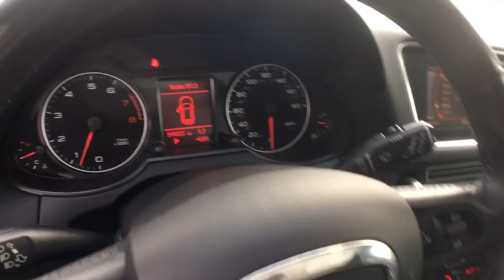2009 Audi Q5 Milwaukee, WI, Kenosha, WI, Northbrook, Schaumburg, Arlington Heights, IL 4071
2009 Audi Q5
2009 Audi Q5 3.2L Premium Plus Quattro - Stock#: 4071 - VIN#: WA1KK78R89A051567

VERY CLEAN 2009 AUDI Q5 3.2L PREMIUM PLUS QUATTRO! HEATED LEATHER SEATS! PANORAMA SUNROOF! PREMIUM SOUND SYSTEM! SATELLITE RADIO! WOOD INTERIOR TRIM! POWER LIFTGATE! 18 ALLOY WHEELS! NO STORIES! CARFAX CERTIFIED! READY FOR THE ROAD! BUY WITH CONFIDENCE OUR QUALIFIED PRE-OWNED VEHICLES ARE COVERED WITH 3 MONTH OR 3,000 MILES *LIMITED VEHICLE PROTECTION WARRANTY. We have one of the strongest finance departments in the region to assist you in getting your dream car today! We offer a full spectrum of the finest extended warranties on the market today! We have our own 3~bay ASE certified and AAA approved service facility to help our clients service and maintain their vehicles. We want you to not just drive away happy, but stay happy with your car as long as you own it!
Audi symphony AM/FM/MP3 radio w/6-CD changer, SD card slot, RDS display,Bluetooth phone prep,Dual SD card slot w/32GB capacity,Audi music interface -inc: iPod cable,Aux-in located in center console,235/60R18 all-season tires,Dual front & rear foglights,Rear window wiper & defroster w/washer system,Pwr tailgate,Audi xenon plus headlamps w/LED daytime running lights,Rain & light sensor,Brushed aluminum trim on roof rails & around side windows,Heated windshield washer nozzles,Auto-dimming heated pwr folding mirrors w/turn signal indicators,Stainless steel trunk edge trim & door sills,18 x 8 10-spoke V-design alloy wheels,LED rear lights,Variable speed windshield wipers,Panorama sunroof,Temporary inflatable spare tire w/attached compressor,Full body paint,3 blink touch-to-pass lane change feature,Roof rails w/crossbars,Privacy glass,Front & rear ashtrays,Front sliding sun visors w/illuminated vanity mirror for driver & front passenger,Leather shift knob,Hard cargo cover,Four-spoke multifunction leather-wrapped steering wheel,Pwr central locking system,Heated 12-way pwr front bucket seats w/4-way pwr lumbar adjustment, driver side memory, seatback storage nets,Removable cargo floor w/waterproof storage area underneath,Folding & sliding front center armrest w/adjustable height & storage underneath,Tilt & telescopic manually adjustable steering column,3-zone climate control,Storage nets in: passenger footwell, passenger-side cargo wall,Pwr windows -inc: pwr retention, one touch up/down on all (4) windows, driver controlled lock-out, pinch protection,HomeLink 3-channel remote transmitter in overhead console,Electronic active cruise control,Wood decorative inlays,40/20/40 split-folding second-row rear seat w/fully-flat folding, 10-degree seatback angle adjustment, fore/aft adjustment, independent quick-release from cargo area,(2) front cupholders,Keyless entry,Electric rear window defogger w/automatic timed shut off feature,Interior tailgate release on driver door,Illuminated locking glovebox w/air-conditioned vent for cooling,Front & rear floor mats w/fastening mechanism,Aluminum trim,(2) retractable cupholders in fold-down rear center armrest,(4) tie-down eyelets in floor of trunk,Anti-theft vehicle alarm system & immobilizer w/blinking theft deterrent light in driver door,Auto-dimming interior mirrors w/compass,(4) assist handles in headliner above each door w/slow retraction feature,(4) bottle holders,Front & rear footwell lighting,Leather seating surfaces,Front & rear reading lights,(4) 12V pwr outlets: front ashtray, front center console storage bin, rear of front center console, in cargo area,Velour carpeting,6-speed Tiptronic automatic transmission,Exposed dual exhaust tailpipes w/polished tips,3.2L V6 engine,Fully galvanized steel unibody construction w/aluminum hood & tailgate,Rear solid disc brakes,Rear trapezoidal-link independent steel spring suspension,Front ventilated disc brakes,quattro all-wheel drive,Speed sensitive power steering,Front five-link independent steel spring suspension,Electromechanical emergency brake w/drive-off release function,Front/rear electronically locking hypoid gear differential,Tool kit & jack located in storage compartment in trunk,Integrated child door locks in rear doors,SIDEGUARD head curtain airbags for both rows of seats,Front row three-point safety belts w/automatic pretensioning, height adjustable upper mounts, force limiters,ESP (e